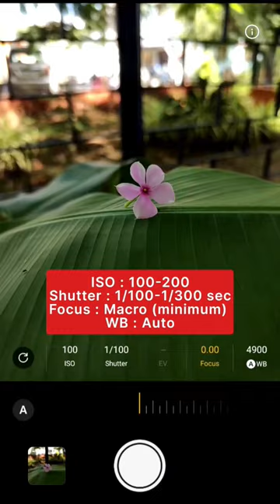Place a small flower on banana leaf 🌿